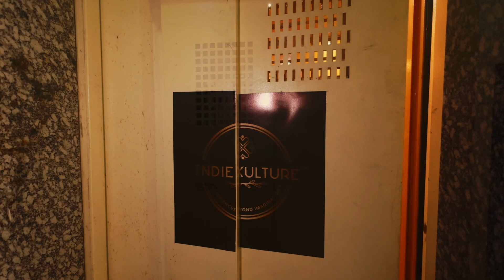Restaurant Videography/photography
This video contains the detail of the Indie Kulture restaurant earlier known as Social Kulture.